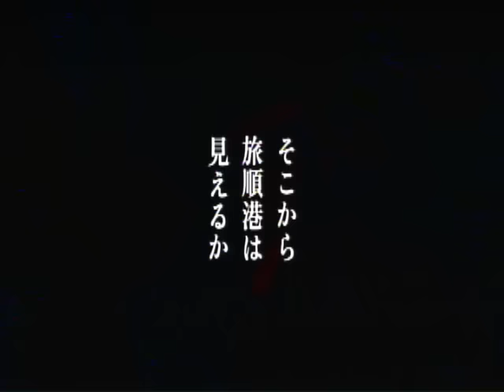坂の上の雲 次回予告集